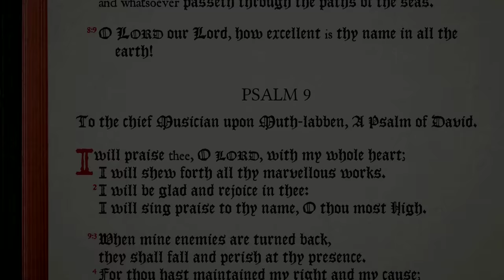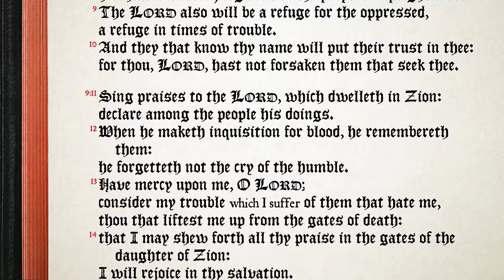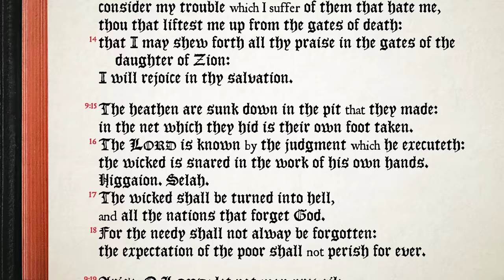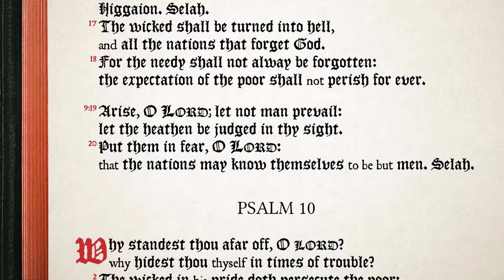Psalm 9:1-20 ♩♫ KJV Scripture Song, Full Chapter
Download & share the MP3s, videos, and sheet music freely. Instrumental and a cappella recordings available.  All music Public Domain, no copyright.

reference psalm9.song.mp4